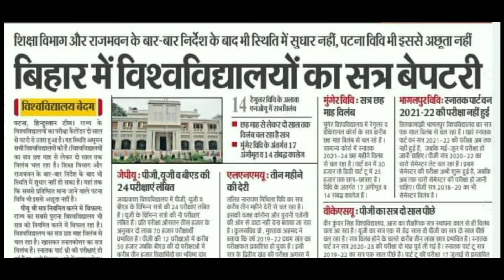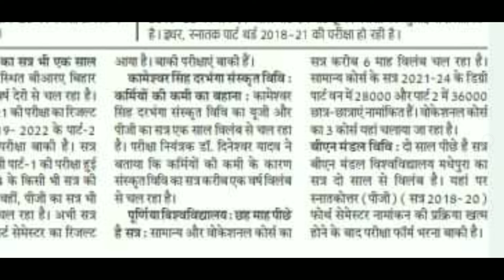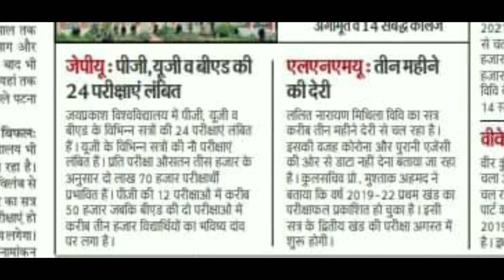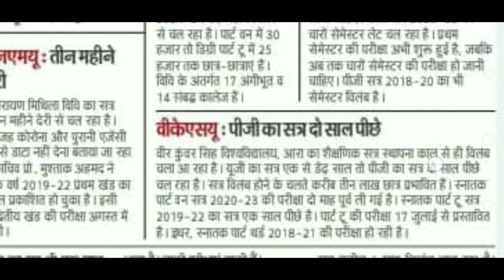बिहार के सभी विश्वविद्यालय का सत्र लेट।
बिहार के तमाम विश्वविद्यालय लेट
panta university
PPU PATNA
BRA BIHAR UNIVERSITY
BN MANDAL UNIVERSITY
JP UNIVERSITY
LMNU DARBHANGA
MUNGER UNIVERSITY
BHAGALPUR UNIVERSITY
PURNIYA UNIVERSITY
SANSKRIT UNIVERSITY